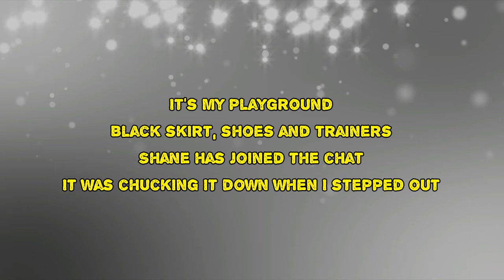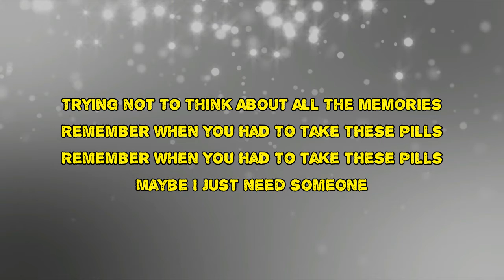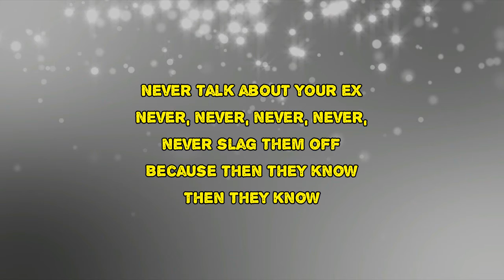Dry Cleaning - Leafy (Lyrics)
Leafy by Dry Cleaning
Album: New Long Leg

Leafy Lyrics:

It's my playground
Black skirt, shoes and trainers
Shane has joined the chat
It was chucking it down when I stepped out
It's not now
Come on then
Carl and Terry
Are there llama plushies here?
In this shop she's definitely in a league of her own
So just stream, sick of that shit
All the while
An exhausting walk in the horrible countryside
Tiresome swim in a pointless bit of sea
Knackering drinks with close friends
Thanks a lot
Simple pimple
Stomach stab
What are the things that you have to clear out?
Baking powder, big jar of mayonnaise
What about all the uneaten sausages?
Clean the fat out of the grill pan
This is the hardest thing I've ever had to do, now
Trying not to think about all the memories
Remember when you had to take these pills
Maybe I just need someone
Never talk about your ex
Never, never, never, never, never slag them off
Because then they know, then they know
All the while
A tiresome swim
Knackering drinks
Thanks a lot
Simple pimple
Stomach stab